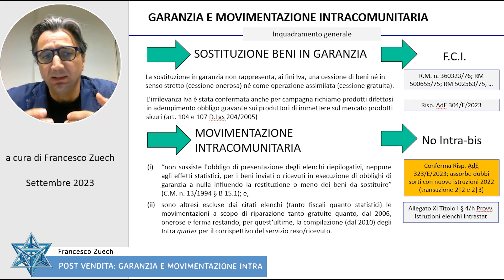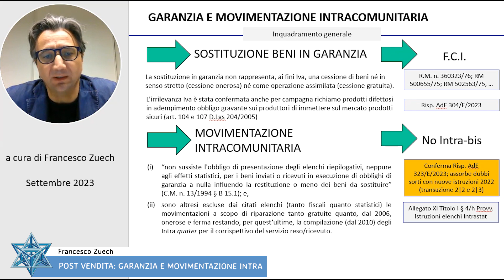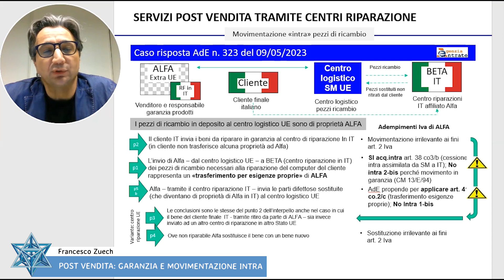Francesco Zuech - Post vendita: garanzia e movimentazione Intra